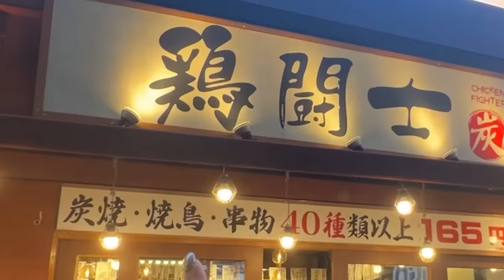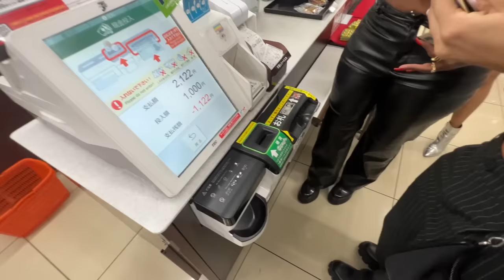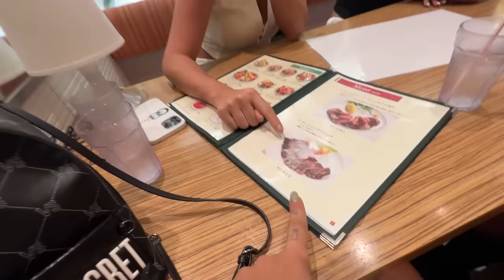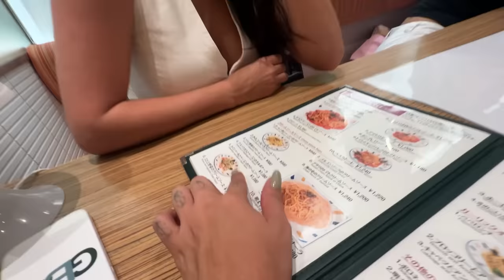FOMOS PERSEGUIDAS NO JAPÃO